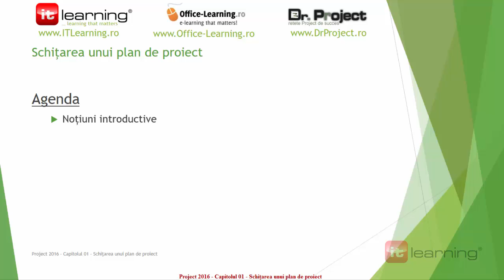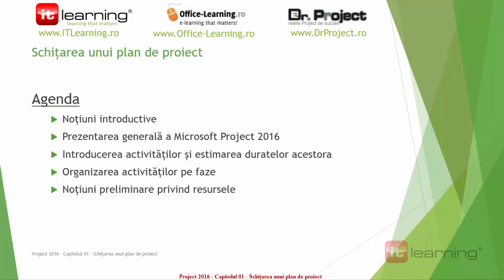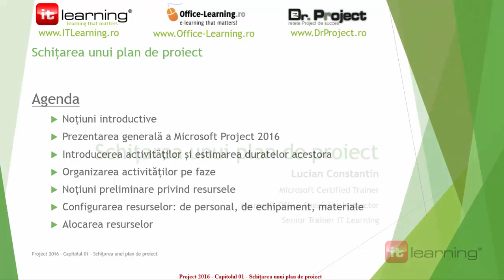Demo Instructor Project 2016 - Schitarea unui plan de proiect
Cursuri Microsoft Office si Autocad in limba romana.